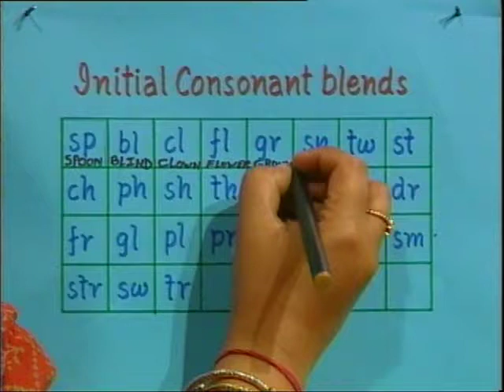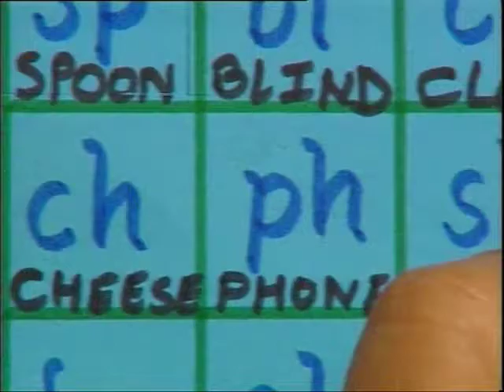Letters And Sounds Part-1 / लेटर्स एंड साउंड्स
इस कार्यक्रम में अंग्रेजी अल्फावेट का उच्चारण करना उदाहरण द्वारा बताया गया है।